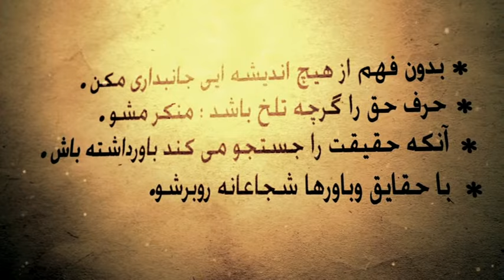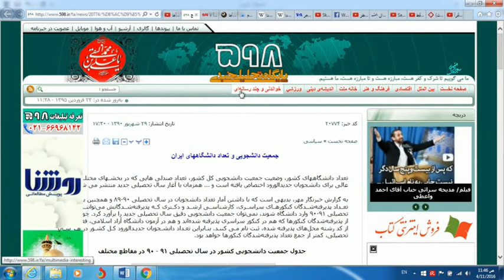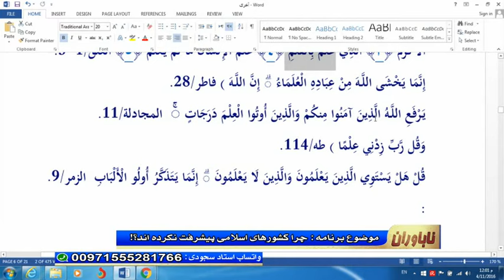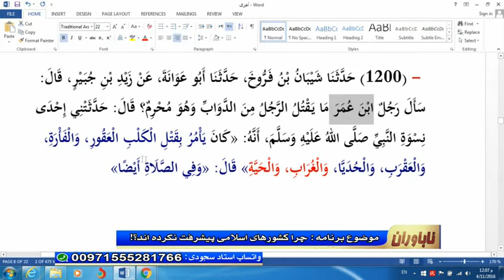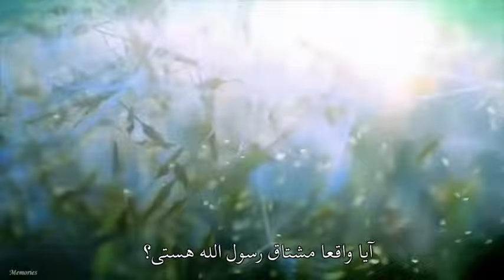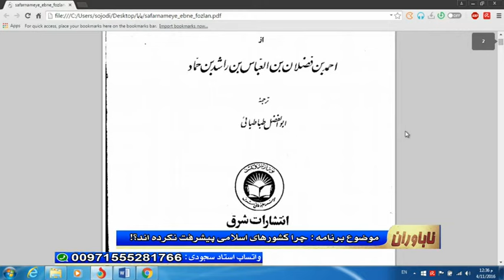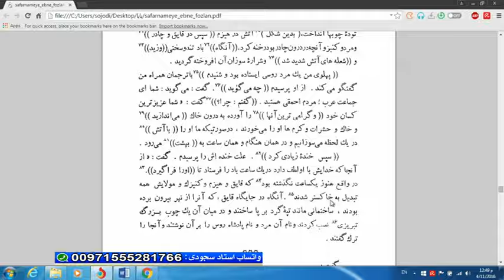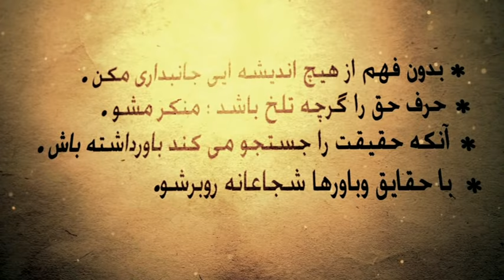چرا کشورهای اسلامی پیشرفت نکرده اند؟!! - ناباوران ۱۳۹۵/۰۱/۲۶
استاد محمد باقر سجودی - ناباوران